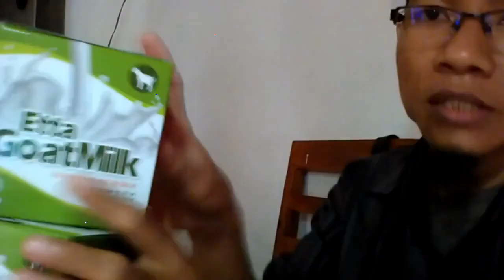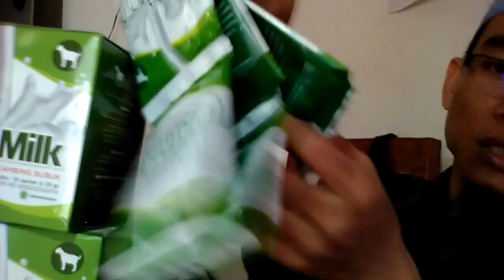Jual susu kambing coklat di Kendari WA 081282707458